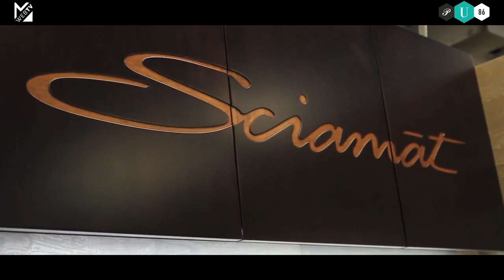Fabio Attanasio of The Bespoke Dudes for Pitti WebTV & Man in Town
This year I had the pleasure of recording a video with Man In Town for Pitti WebTV. The aim? Choose three brands "for gentlemen" trying to explain why they catched my attention. The video has been recorded spontaneously, so apologize in advance for any possible mistake.

Quest'anno ho avuto il piacere di girare un video con Man In Town per la WebTV del Pitti. L'obiettivo? Scegliere tre brand "da gentleman", cercando di spiegare perché mi hanno colpito. Il video è stato girato in maniera spontanea, pertanto chiedo scusa in anticipo per eventuali inesattezze (vd. "calzaturificio" al posto di "calzificio").

Bespoke hugs,
Fabio